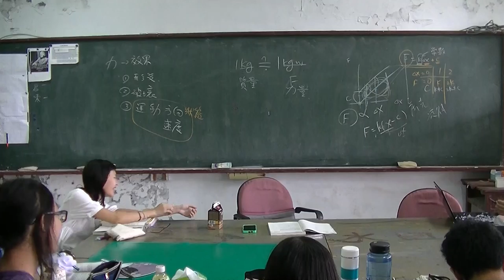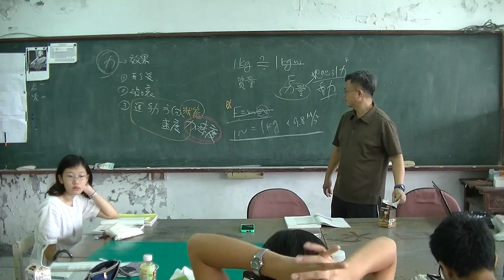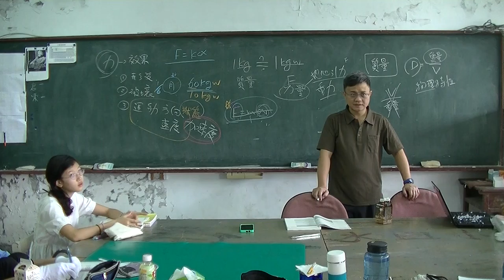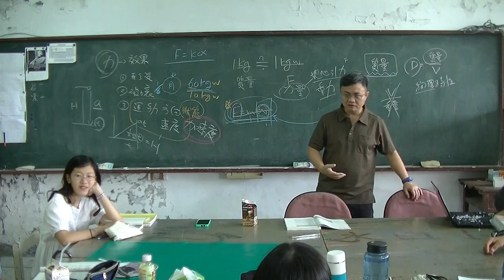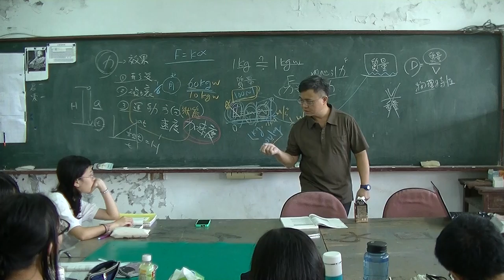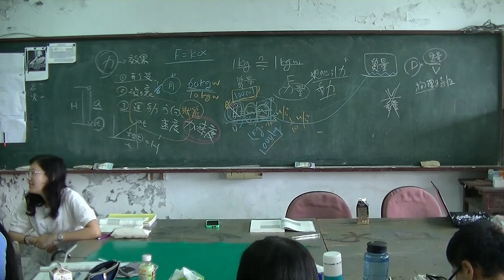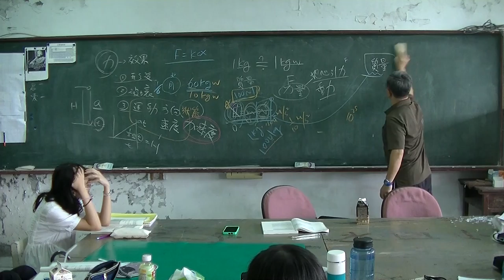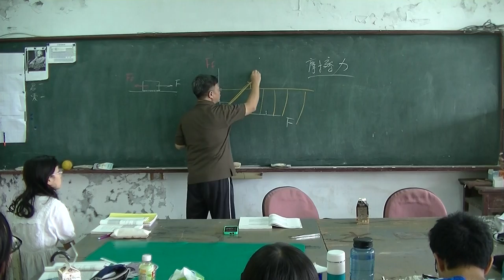高中物理 Ch3力與運動02 20161020